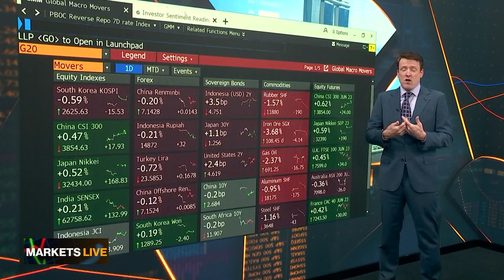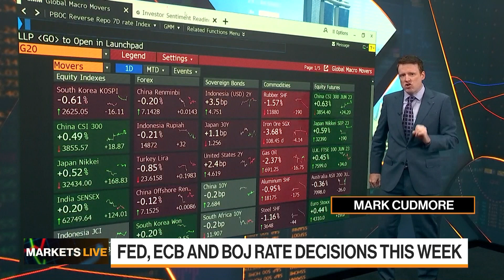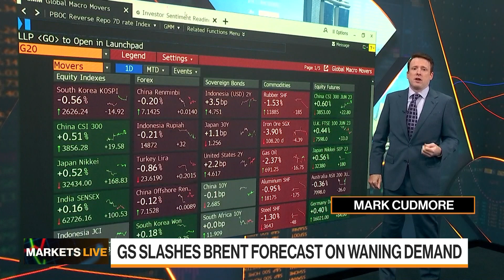Markets in 3 Minutes: Fed and PBOC Matter More Than ECB and BOJ this week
Mark Cudmore and Anna Edwards break down today’s key themes for analysts and investors on “Bloomberg Markets: Europe.” For up to the minute market intelligence and insight, click MLIV ‹GO›.